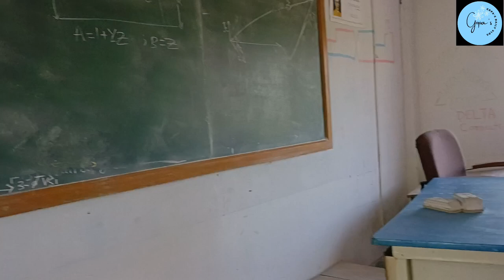falakata polytechnic indoor and outdoor nature🏝️🏢falakata